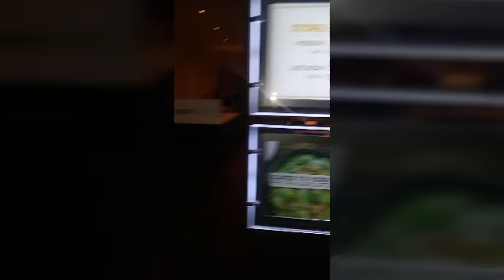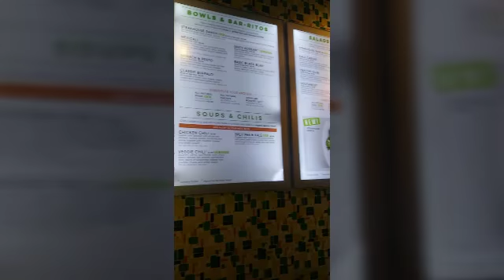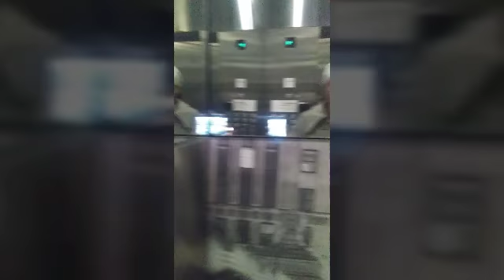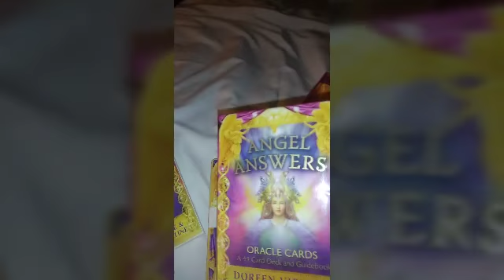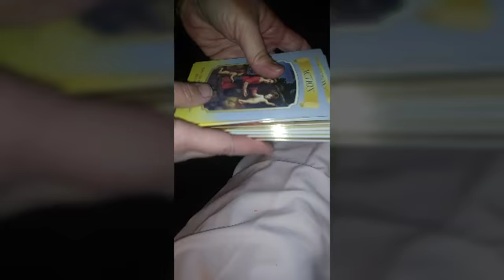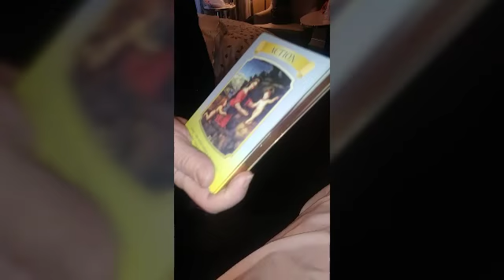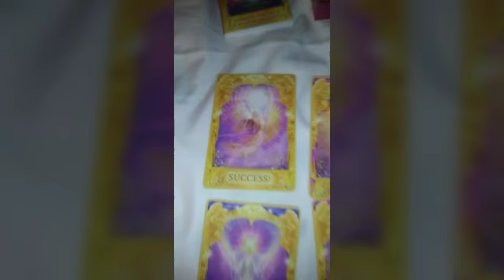House oV El- True Bestie 2 Tha Rescue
Noy Flys in From Florida 2 help us move.

These are over 50 more House oV El Episodes Now available to you via Store Purchase

Nubian Divine shares another episode of The House oV El.

 Listen in as she shares her incites on the importance of  her Vibrations high during such a trying time on the planet.